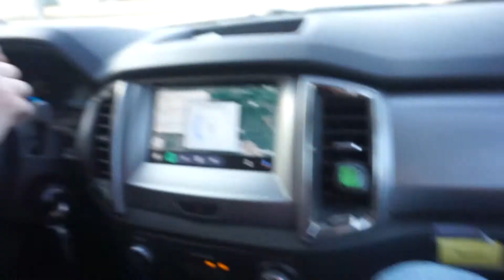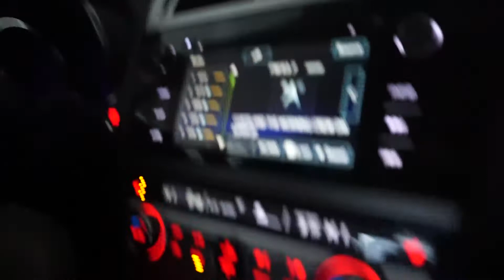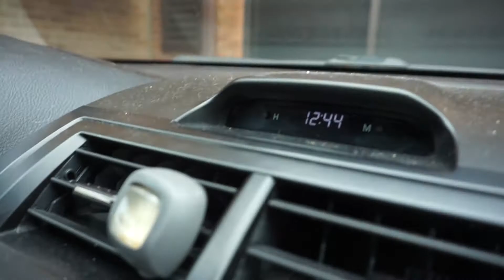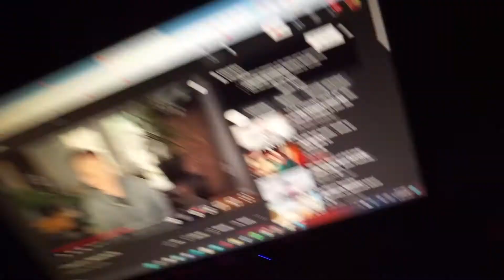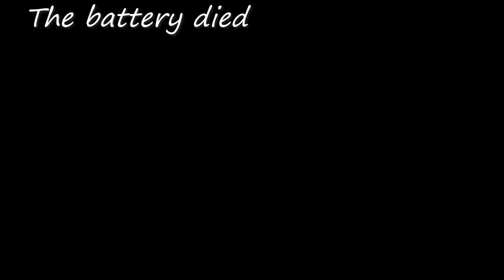Band Leader VLOG!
*We are not actually a church band like it says in the title, we are an indie-rock band, but we were practicing at the church. Keywords matched up, you know how it goes.*

In today's vlog, I show you a very successful, non-average weekend of my life. This one is jam-packed, so get ready for a slightly less boring vlog than usual! I record some projects, make some food, film a drummer going crazy at church band practice, and much more. Get some popcorn, and enjoy!